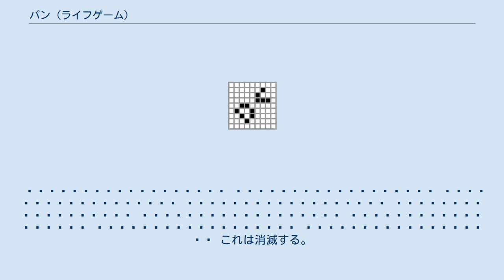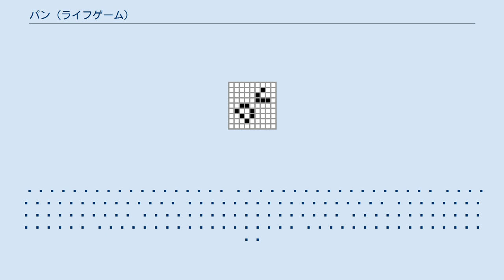パン (ライフゲーム)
ライフゲームにおけるloaf (パン（bread）の一形態。
en:Loafを参照) とは、7ピクセルの固定物体である。
 ⬜️⬜️⬜️⬜️⬜️⬜️ ⬜️⬜️⬛️⬜️⬜️⬜️ ⬜️⬛️⬜️⬛️⬜️⬜️ ⬜️⬛️⬜️⬜️⬛️⬜️ ⬜️⬜️⬛️⬛️⬜️⬜️ ⬜️⬜️⬜️⬜️⬜️⬜️ グライダーと衝突する例を2つ挙げる。
 これはパンの向きが反対になる。
パンの後ろに適切な物体を設置することで、イーターの亜種を作り出せる。
 ⬜️⬜️⬜️⬜️⬜️⬜️⬜️⬜️⬜️ ⬜️⬜️⬜️⬜️⬜️⬜️⬛️⬜️⬜️ ⬜️⬜️⬜️⬜️⬜️⬛️⬜️⬜️⬜️ ⬜️⬜️⬜️⬜️⬜️⬛️⬛️⬛️⬜️ ⬜️⬜️⬛️⬜️⬜️⬜️⬜️⬜️⬜️ ⬜️⬛️⬜️⬛️⬜️⬜️⬜️⬜️⬜️ ⬜️⬛️⬜️⬜️⬛️⬜️⬜️⬜️⬜️ ⬜️⬜️⬛️⬛️⬜️⬜️⬜️⬜️⬜️ ⬜️⬜️⬜️⬜️⬜️⬜️⬜️⬜️⬜️ これは消滅する。
 どれも隣に2つずつのセルがある生成確率の高い固定物体である。